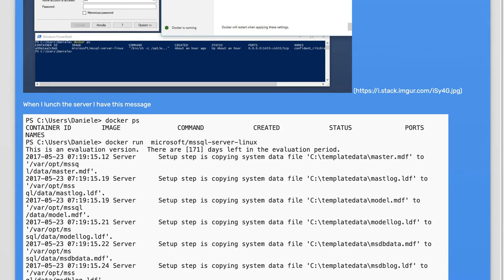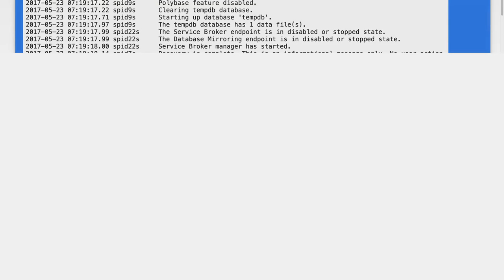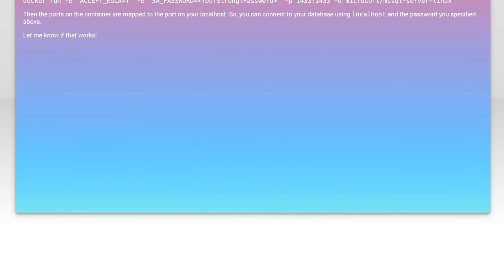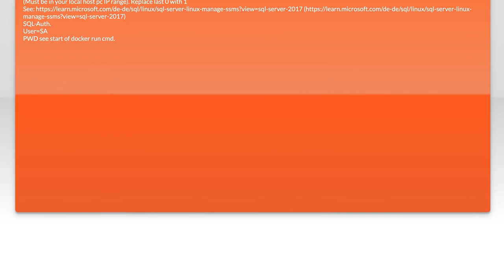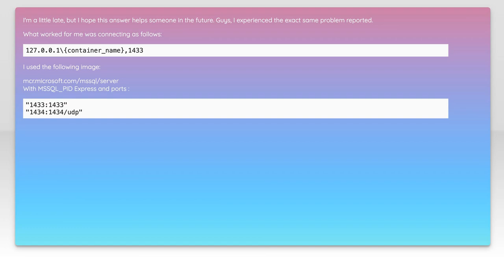How to Connect SSMS to SQL Server in Docker on Linux: Step-by-Step Guide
In this video, we’ll walk you through the process of connecting SQL Server Management Studio (SSMS) to a SQL Server instance running in a Docker container on a Linux system. Whether you're a developer looking to streamline your database management or a data professional exploring containerization, this step-by-step guide will provide you with the essential knowledge and practical tips to establish a seamless connection. Join us as we simplify the setup and help you leverage the power of SQL Server in a Docker environment!

Today's Topic: How to Connect SSMS to SQL Server in Docker on Linux: Step-by-Step Guide

Related to: ssms, sqlserver, docker, linux, connectssmstosqlserver, step-by-stepguide,